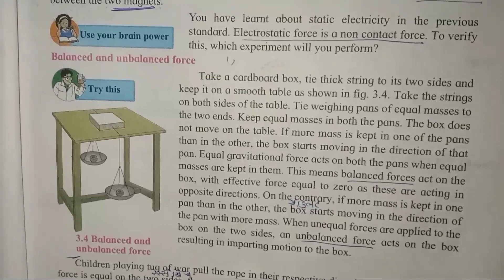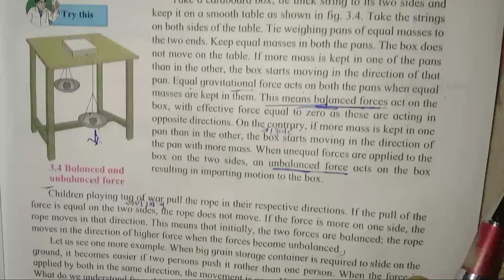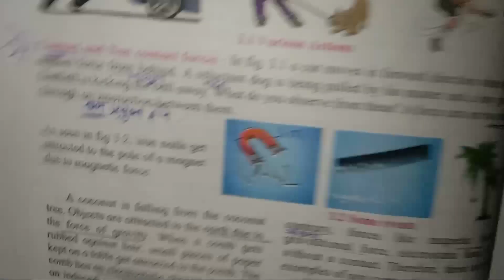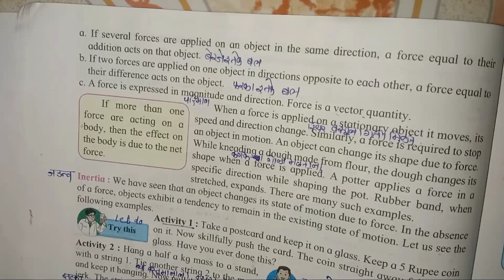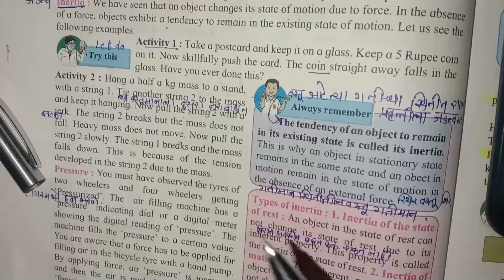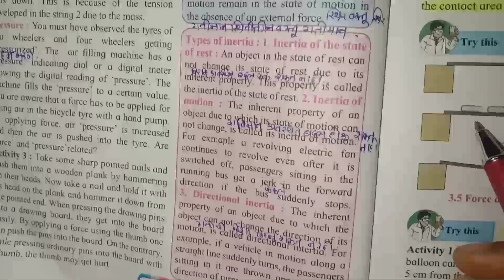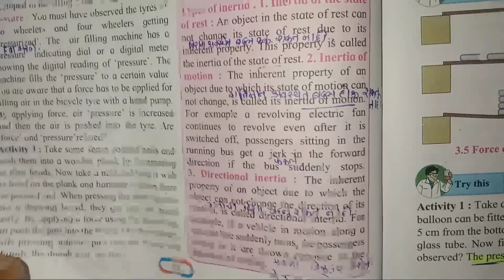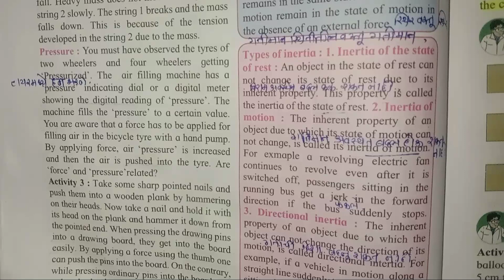std-8th Sub-science lesson no-3 Force and pressure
lecture-2 Types of force Balanced and unbalanced#